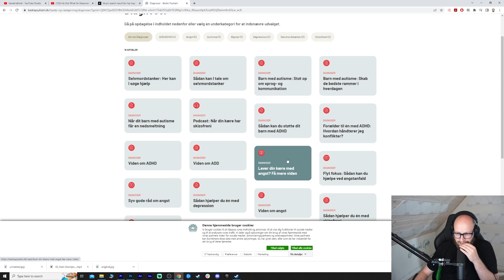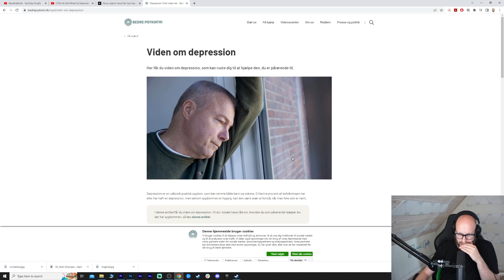Disconnecter Lige Inden 100% Win